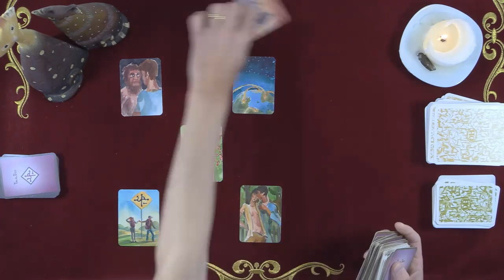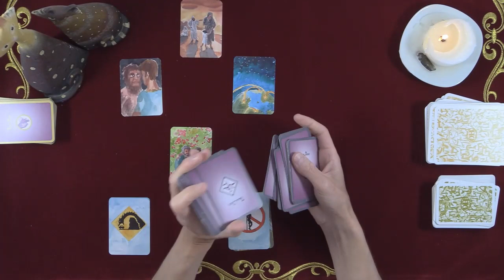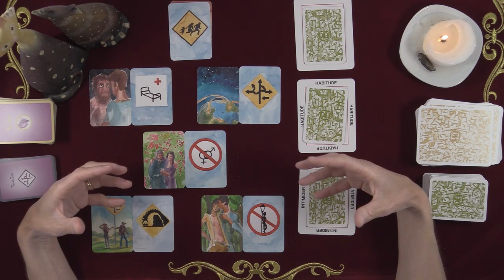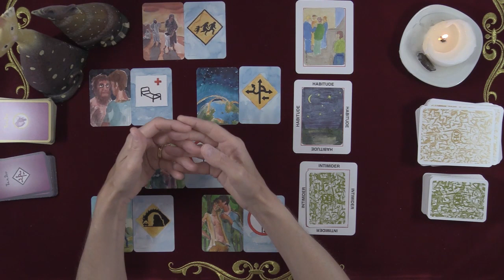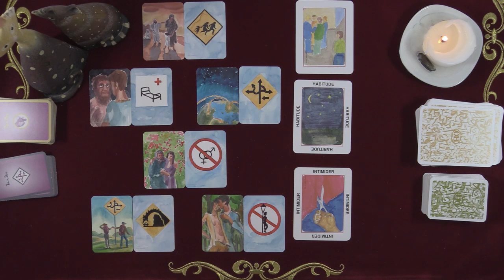Sagittaire - Juin 2021 - Comprendre, avancer, solutionner une relation !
Bonjour mes amis Sagittaire,
Je vous propose cette vidéo  afin que vous puissiez - à travers le regard de l'autre - avoir une meilleure approche d'une relation qui vous tiens à coeur ; de comprendre l'autre, de mieux appréhender la situation ou le conflit, et de vous aider à trouver une solution si cela est possible.

Retrouvez également votre guidance générale approfondie et votre sentimentale sur vimeo

Bon visionnage !
Bizous, Bizous - L'Oeil du chat